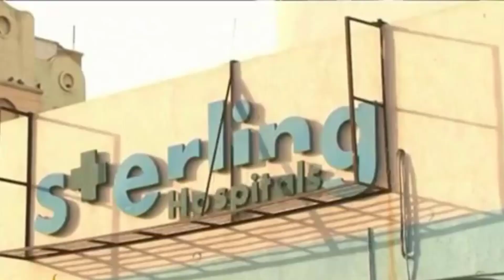Breatharian | Pranic living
Jesse primarily consumes juice for one hour, followed by a fast without even water for the remaining 23 hours. He has adhered to this routine daily for the past three years, aspiring to achieve the status of a full breatharian like Prahlad Jani. Jesse represents a genuine case amidst numerous individuals who claim to be breatharians without genuine commitment. If manageable, I recommend Jesse's regimen, although its suitability varies based on individual health and life circumstances. Given the prevalent state of unhealthy foods and widespread allergies, adopting a one-hour eating interval with a 23-hour fasting period could prove beneficial. Drinking water is permissible; it poses no issue.

Here's the link to his YouTube channel.